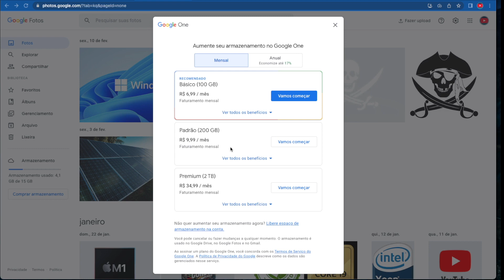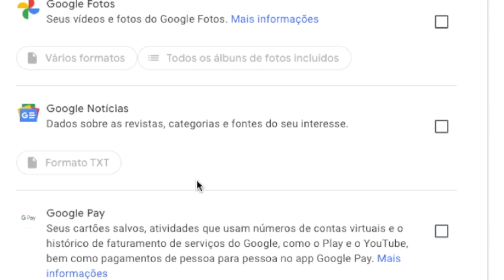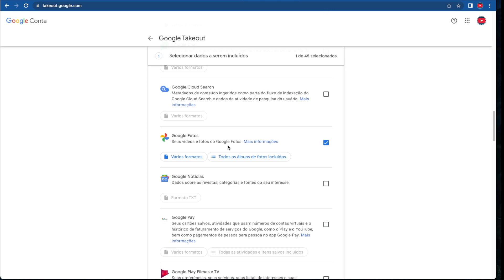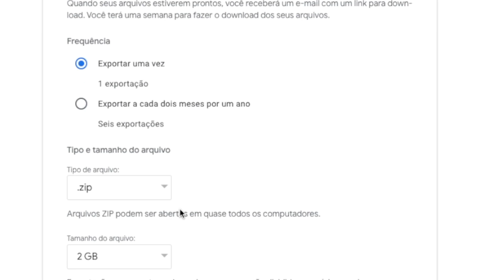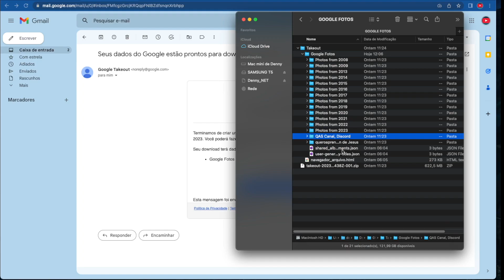🔥 BACKUP DO GOOGLE FOTOS - GOOGLE TAKEOUT - Como salvar as fotos do Google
Google Takeout é um recurso do Google que permite exportar dados de vários serviços do Google, como contatos, e-mails, calendários e fotos. É possível usar a ferramenta para recuperar fotos antigas armazenadas no Google Fotos. Ele cria uma pasta compactada com todos os seus dados para que você possa fazer o download e mantê-los em segurança.

Denny Tech Tips